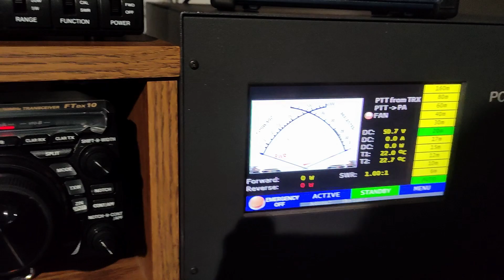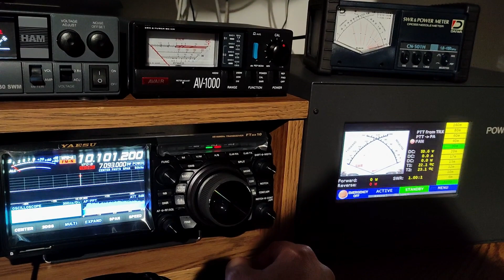Converter from Yaesu ABCD Band Data to ICOM Voltage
I made a cheap and simple band converter for my Yaesu FT-DX10 radio because I couldn't find a suitable solution on the internet. My goal was to have my Yaesu radio automatically control my power amplifier when changing bands, but my amplifier can only process ICOM analog band information.
That's why I developed the following circuit, which is a combination of hardware and software.